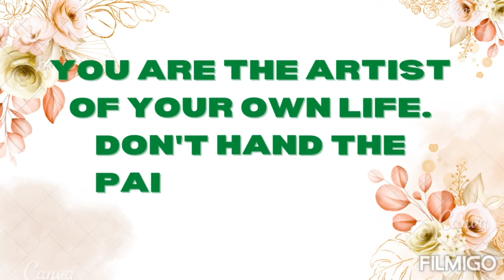DAY 4 || DAILY MOTIVATION🍁 || MOTIVATIONAL AND INSPIRATIONAL QUOTES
Motivation Daily is for anyone looking for motivation, inspiration and encouraging words and advice to help you on your journey in life. Produced by Motiversity, this podcast features only the greatest motivational speeches, spoken by the best speakers in the world. Motivation is an important life skill.